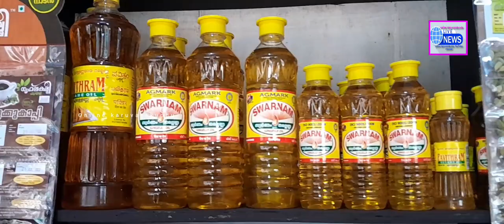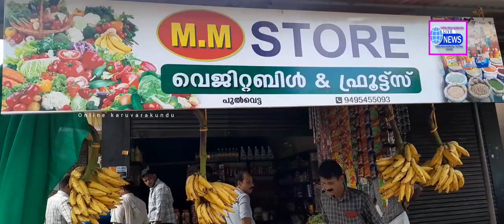എട്ടുവർഷത്തോളം പുൽവെട്ടയിൽ കച്ചവടം നടത്തിയ മുനീർ വീണ്ടും സ്റ്റേഷനറി പച്ചക്കറി കടയുമായി